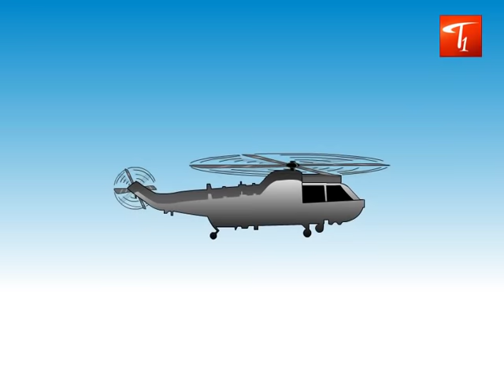YSR died in helicopter crash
YSR died in helicopter crash Animation Video